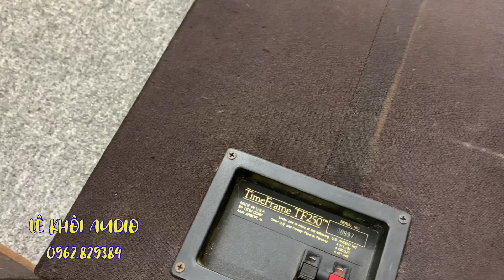Giải thể chân dài, giá sập sàn dưới vốn, giá nào cũng bán.DCM TF 250 & RFT FULLRANGE.